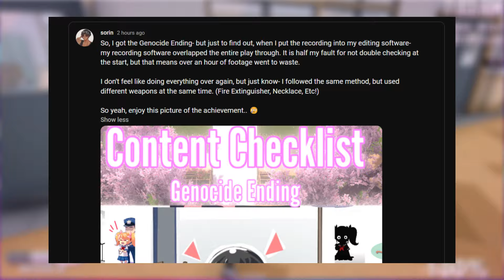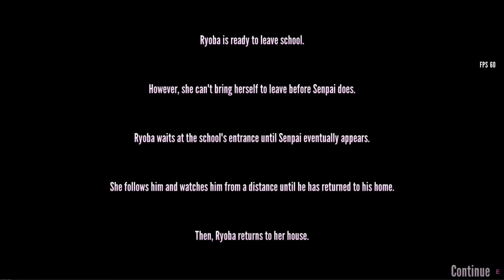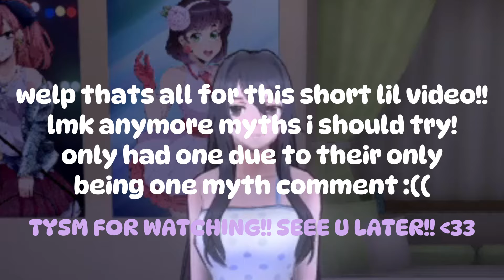Yandere Simulator MYTHS!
Sorry for the short video, I only had one person comment on my post so hopefully in the next video- there will be more myths!!

Comment on this video myths for me to try!!

See you guys later!! I loved playing and editing this video!!